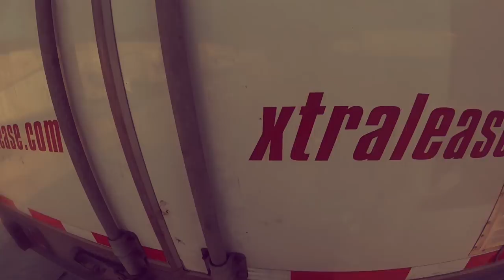Trucker Vlog #192 Third Times A Charm/Convention Loads